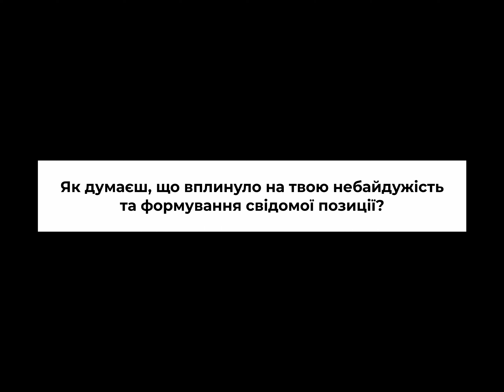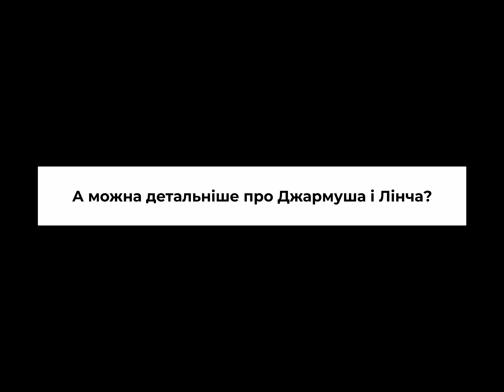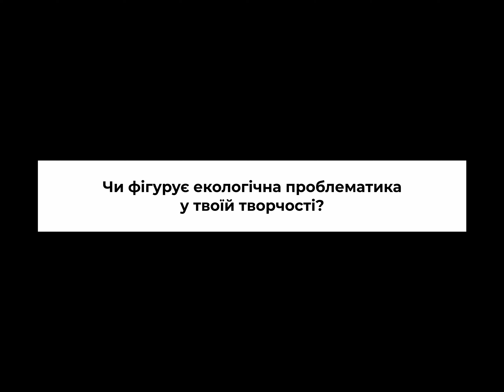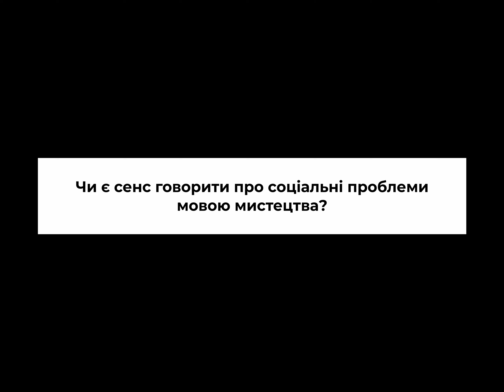Василь Байдак про спроби сортування, Лінча, поширення еко-цінностей, гумор та нематеріальне сміття